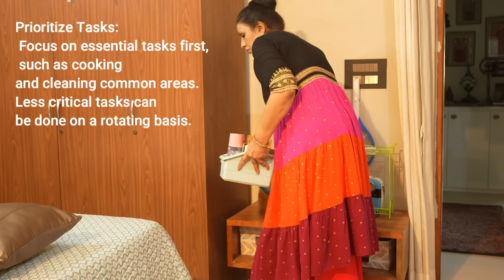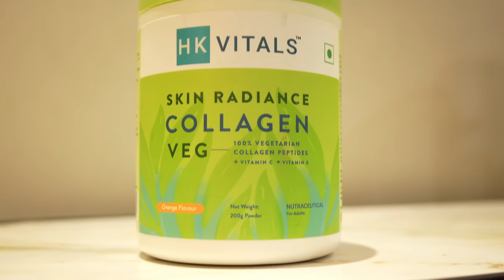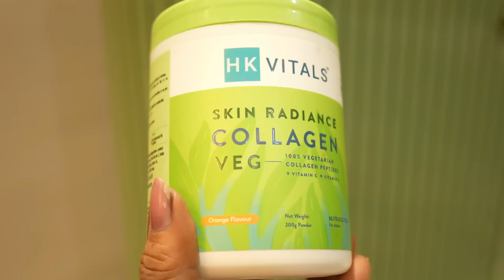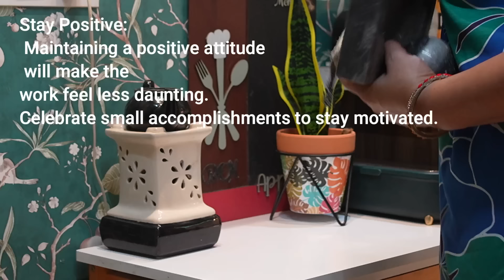My NO MAID HOME - 20 GOLDEN RULES for WORK ,सारा काम खुद करने के मेरे 20 तरीके , Indian Home Tasks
In this video, I share my top 20 golden rules for managing a home without any help or maid. Whether you're a homemaker or a working professional, these practical tips will make your daily chores easier and more efficient. Learn how to organize, prioritize, and maintain your home with minimal stress. From time-saving hacks to simple routines, these strategies will help you keep your house in order while maintaining your peace of mind. HomeManagement​ NoMaid​